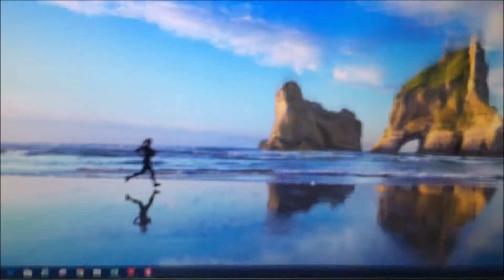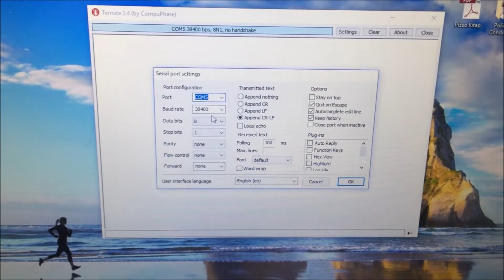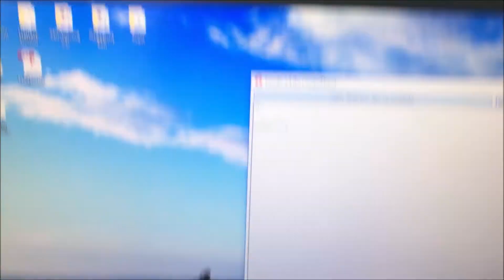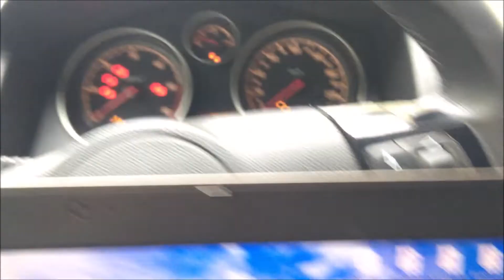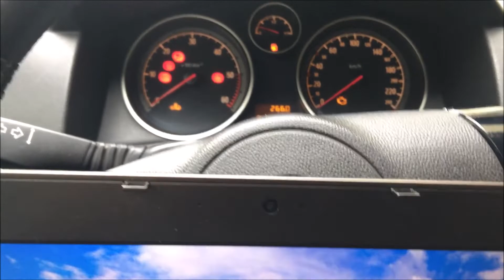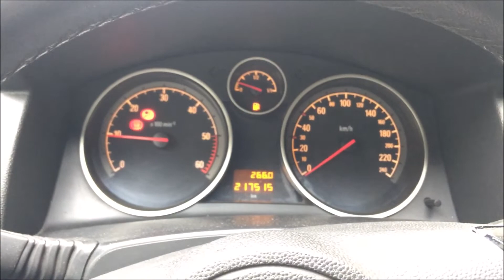Motor Arıza Işığı Söndürme (ELM327 OBDII)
Bu video da ELM327 (OBDII) kullanılarak Opel Astra 1.3 CDTI -2006- aracının Motor Elektronik Kontrol Ünitesinden kaynaklı Arıza kodu okunmuş ve arızanın neden kaynaklandığı belirtilmiş aynı zamanda söndürme işlemi yapılmıştır.